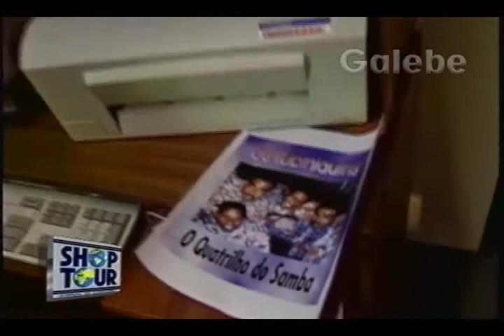ATN BRASIL CRIS GALEBE 17 05 1996 1